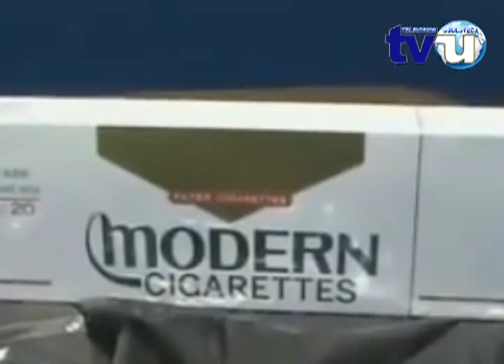Dos mujeres fueron capturadas por tenencia ilegal de arma y contrabando de mercadería